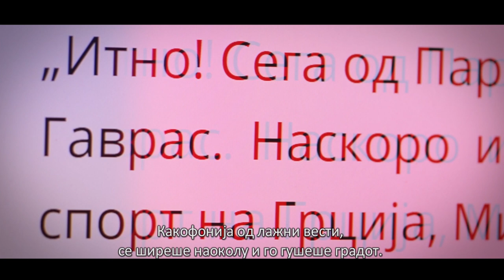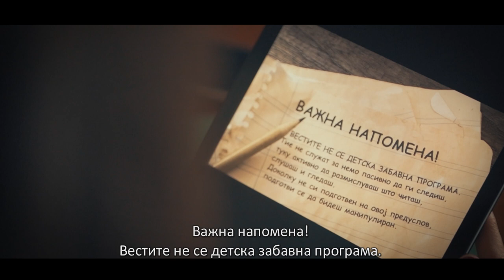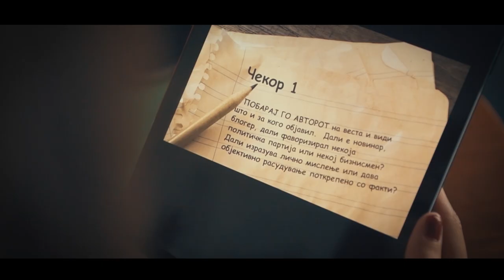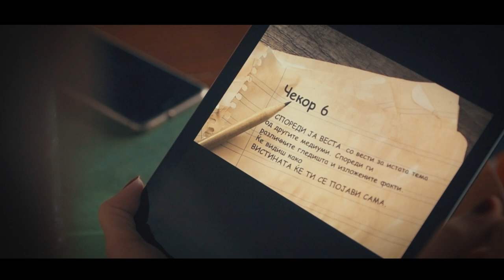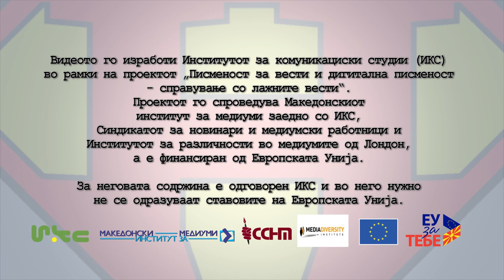Шест совети како да се заштитиме од манипулациите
Институтот за комуникациски студии ви ја претставува втората епизода со нашиот суперхерој Новко. Никој не сака да биде изманипулиран од медиумите, а Новко во оваа епизода ни нуди и шест совети како да се заштитиме од манипулациите.